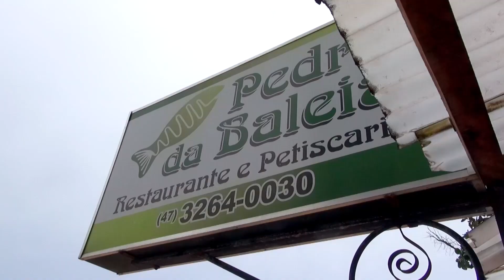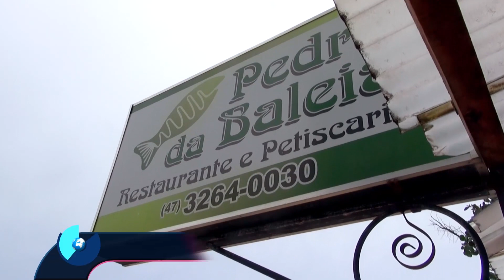Camboriu Cicerone TV Show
Camboriú es un destino muy divertido, con sus altos edificios, comercios, playas, parques temáticos, el Cristo Luz  y piratas.